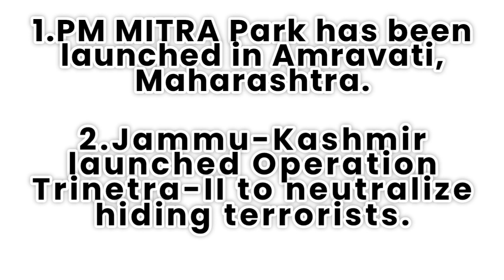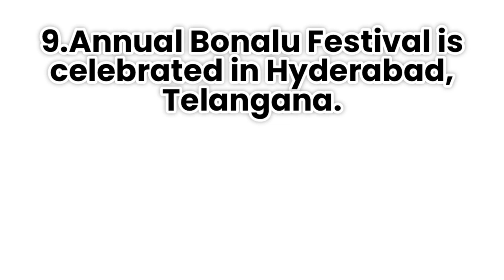19 July 2023 Current Affairs In English | Don't miss It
19 July 2023 Current Affairs
Daily Top 10 Current Affairs In English